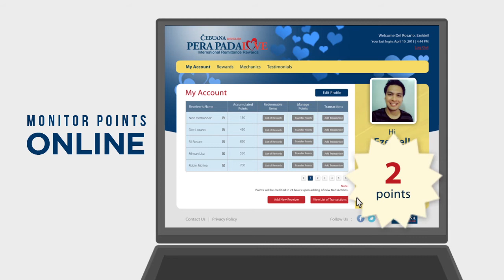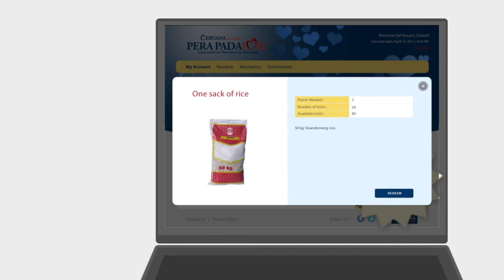Pera PadaLove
Pera PadaLove is the international rewards program of Cebuana Lhuillier.